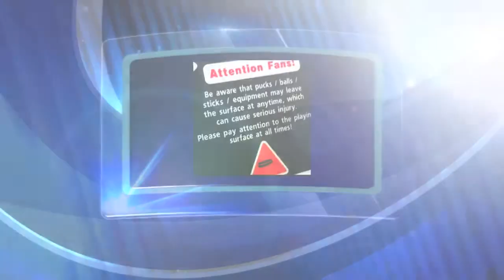Game 15/Part 1 - Majestic Dragon vs Dogs II (1-25-2012)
Majestic Dragon vs. Dogs II - January 25, 2012 - Part 1